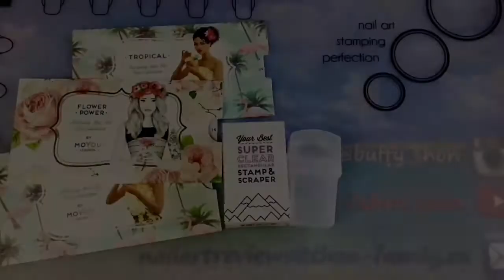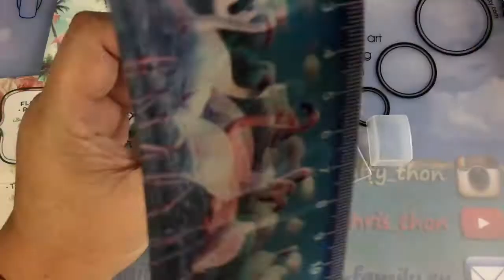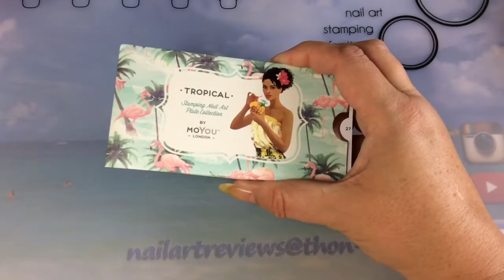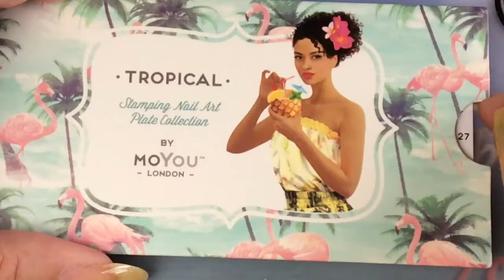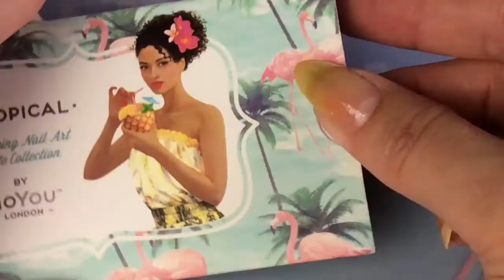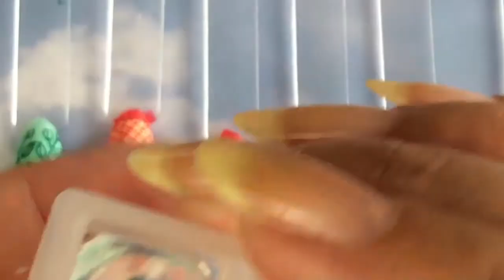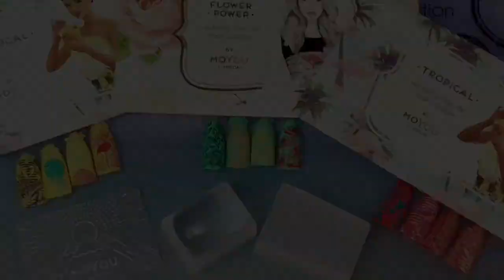MOYOU LONDON-✨NEW SUPER CLEAR STAMPER & PLATES - Review & DEMO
OPEN ME!
Hi Guys ✨

I have a small  MoYou London Haul for you today. Its been a while since I last ordered and I resisted for a long time getting the new Super Clear rectangular stamper but then they launched new Tropical plates and I couldnt resist those 😂 In this video I will show you a thorough review of the new super clear rectangular jelly stamper and do swatches of the new stamping plates for you.

Products shown in the video are all available via MoYou London, here are the individual links:
New Super Clear Rectangular Stamper

Tropical Plate 29 & 27 and the Flower Plate 18 are all still available under the "NEW" Section:

If you have any further questions related to anything shown in the video, just pop it in the comments below and I will do my best to answer them.

Thx so much for watching, I really appreciate you taking the time to watch my videos! Wishing you all a wonderful time, wherever you are &  TATA til next time 😊